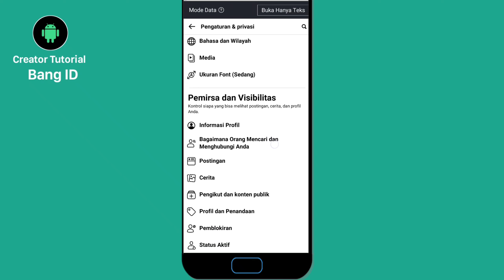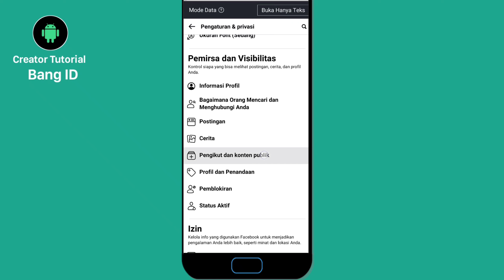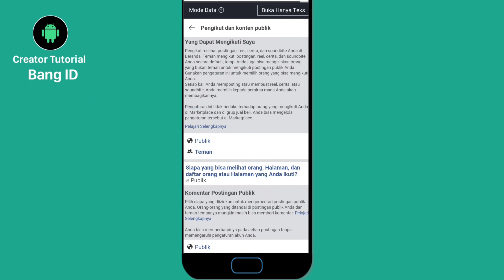Cara Membuat Akun Facebook Menjadi Privasi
Video kali ini kita akan membahas tentang bagaimana Cara Membuat Akun Facebook Menjadi Privasi

facebook, facebook from meta, metaverse, akun fb, akun facebook, cara membuat akun fb, cara agar akun fb jadi private, private facebook account, cara buat akun fb private, cara membuat akun facebook di gembok,  facebook
Bersama saya Bang ID, silahkan simak video tutorialnya

SALAM TUTORIAL~

Music
Libray youtube